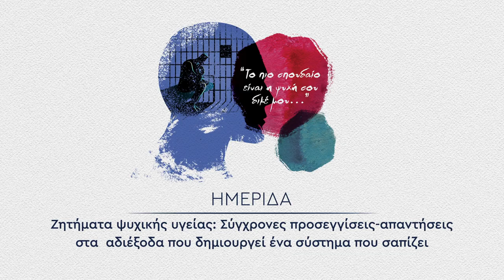Ομιλία της Τατιάνας Λιβέρη στην ημερίδα του ΚΚΕ για την ψυχική υγεία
Πρώτη ενότητα: Εισαγωγή σε έννοιες και μεθοδολογικά ζητήματα της μελέτης των ψυχικών διαταραχών

Η ομιλία της Τατιάνας Λιβέρη  είχε θέμα «Η έννοια της πρόληψης στην ψυχική υγεία»